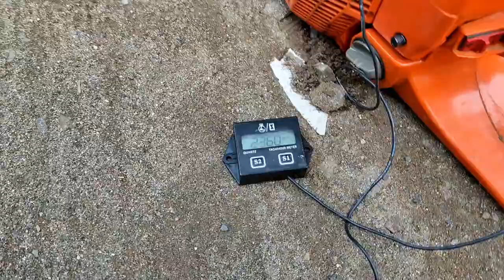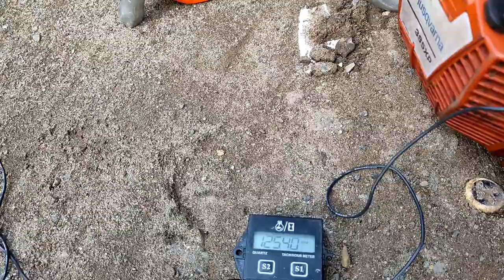Husqvarna 372 & 395 Pilihan terbaik